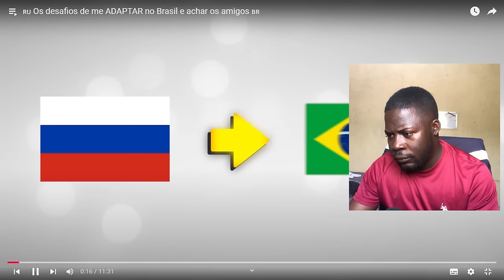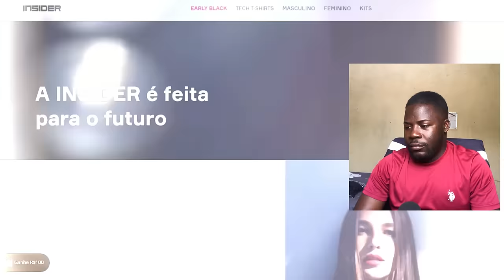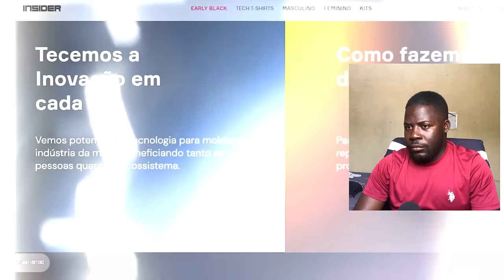IMPOSSÍVEL NÃO se ADPTAR AO BRASIL DEPOIS DE OUVIR ISSO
creditos